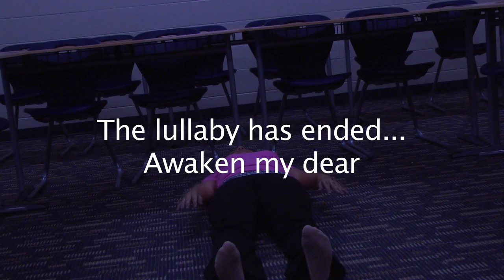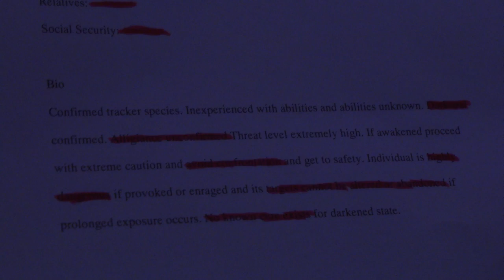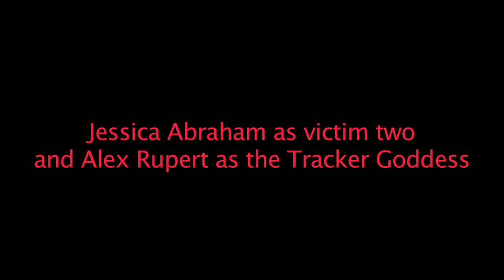Darksoul- Bring Me To Life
While working late in a normal high school, the sweet Nikki Chance suddenly becomes afflicted with a strange condition that causes a radical change, but someone on the inside is working to save her. Can this group of teens handle this new occurrence or will they need a greater power to bring her back to life?

Credit to Alec Padilla and Carly Hoeft as well since my credits crapped out on me xD